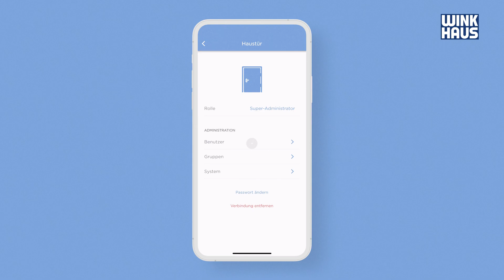Tutorial doorControl – Benutzer löschen